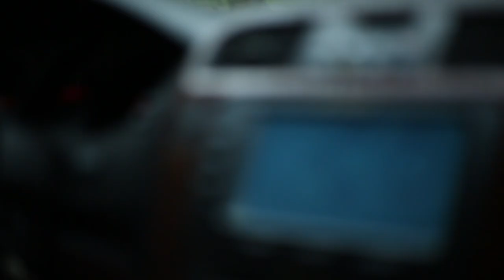BIG PRIME TIME (Drive By)